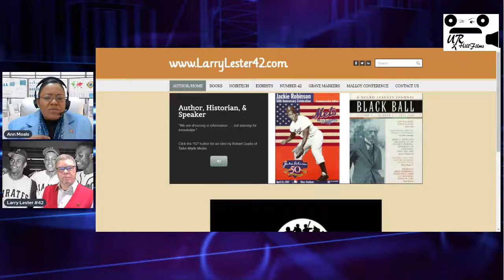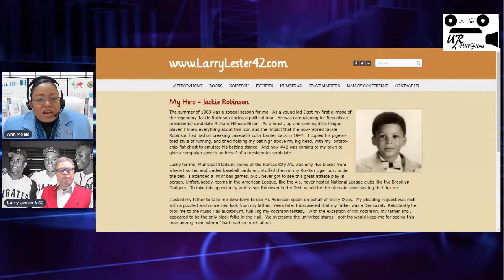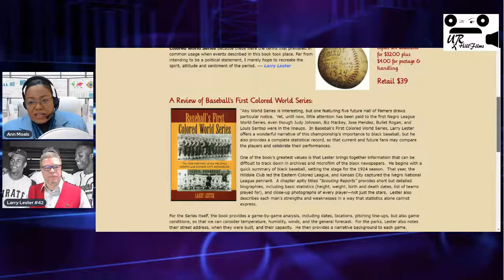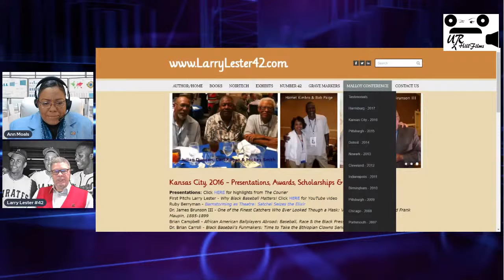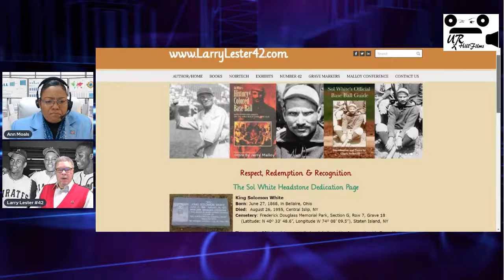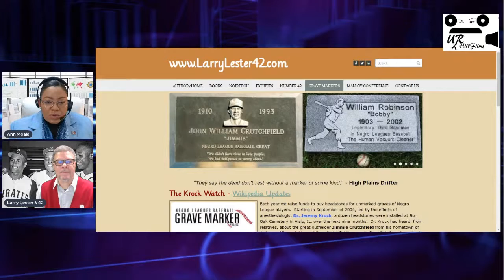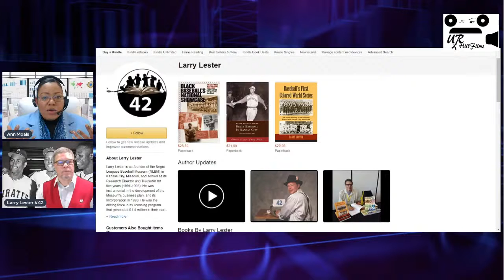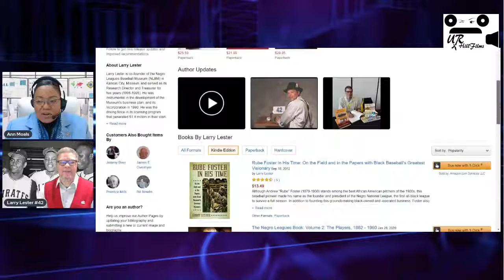“Obstruction to Justice”, News Commentary Broadcast TV 1/6/21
“Obstruction to Justice”, News Commentary Broadcast TV 1/6/21. Thank you for joining the Obstruction to Justice News Commentary broadcast where we discuss Issues, Answers and Business Information. Today Ann Moals talks with Larry Lester, historian and author, President of the Greater Kansas City Black History Study Group, and Chairman of the Society for the American Baseball Negro League Research Committee. This is a Union ROG Hill Films production